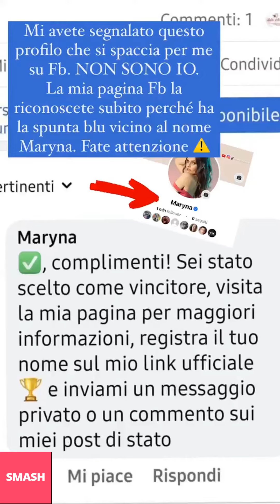MARYNA NUOVE INSTAGRAM STORIES!